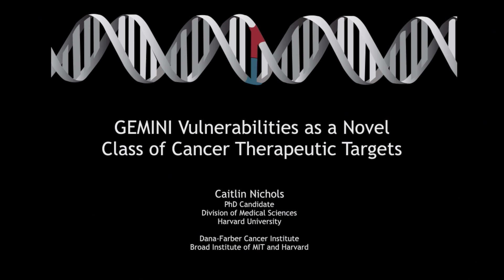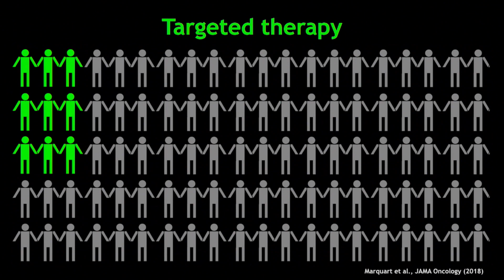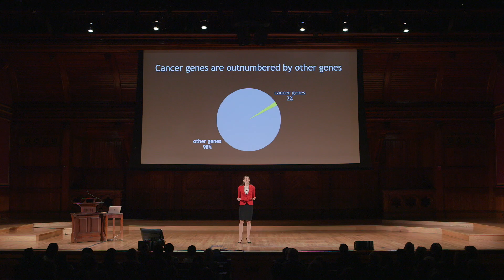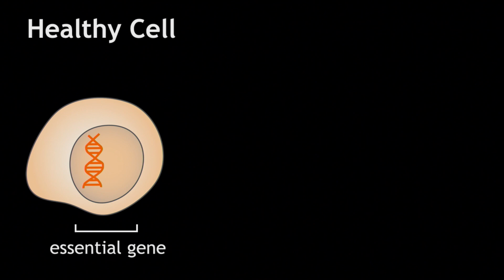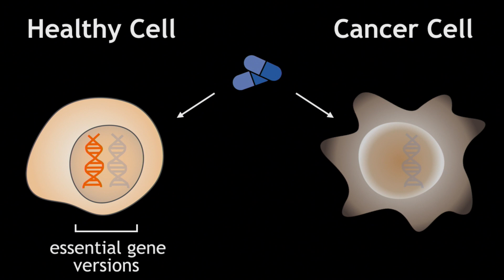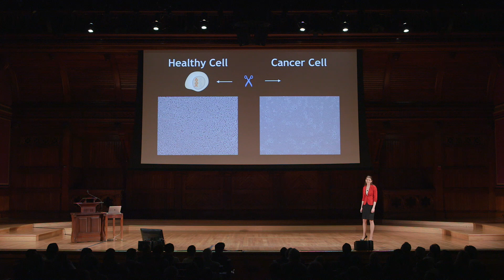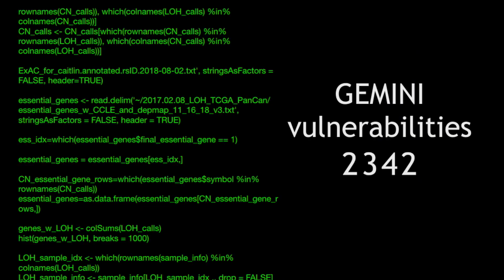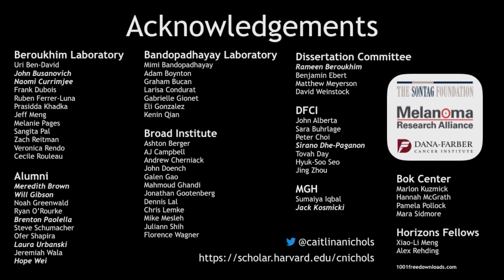Caitlin Nichols | Harvard Horizons 2019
Caitlin Nichols, a PhD candidate in Biological and Biomedical Sciences, spoke at Harvard Horizons 2019. Her talk is titled, "GEMINI Vulnerabilities: Bystander Genes as a Novel Class of Cancer Therapeutic Targets."